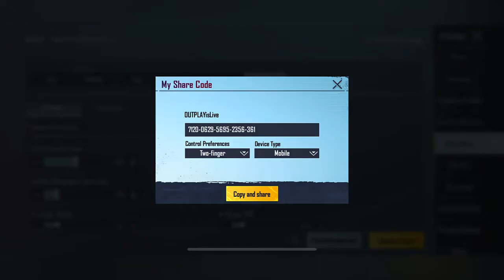𝗧𝗵𝗶𝘀 𝗦𝗲𝗻𝘀𝗶𝘁𝗶𝘃𝗶𝘁𝘆 𝗚𝗶𝘃𝗲 𝗬𝗼𝘂 𝗪𝗶𝗻𝗴𝘀 ❤️⚡️🎯